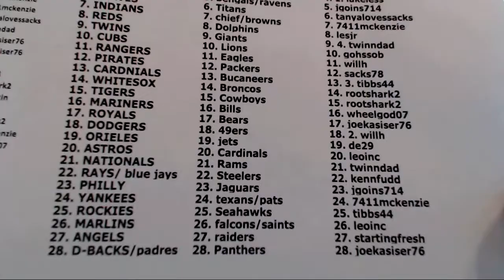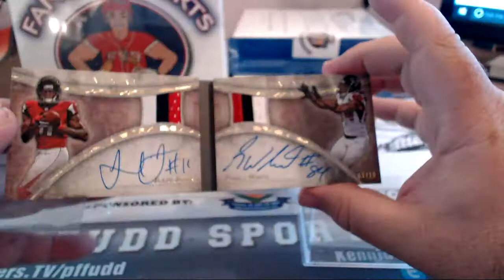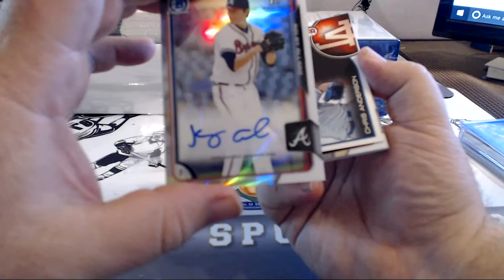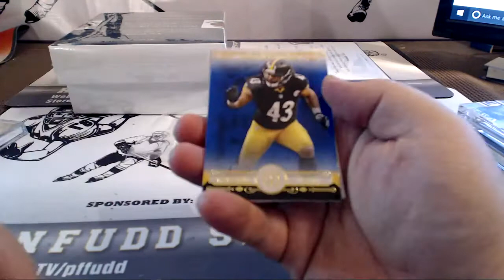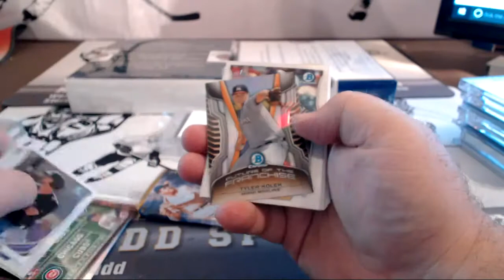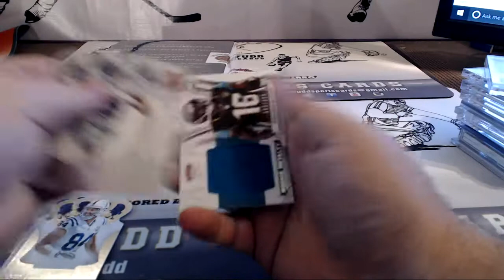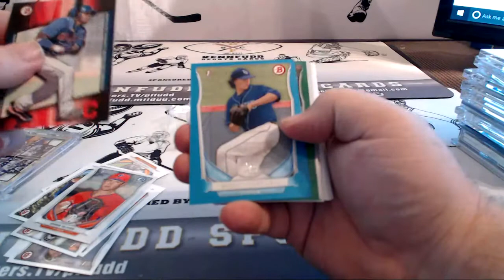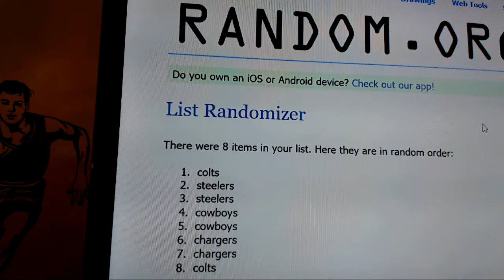fantasy 50 50 mix 11 5 16